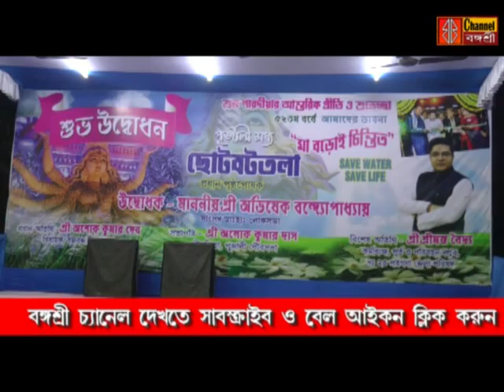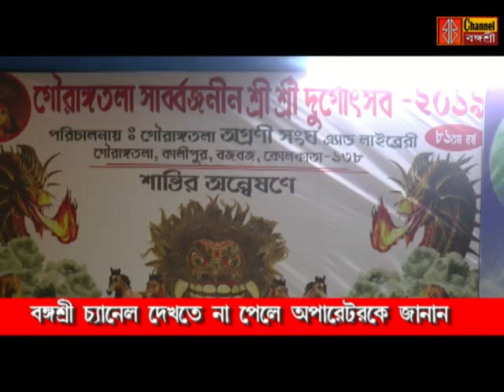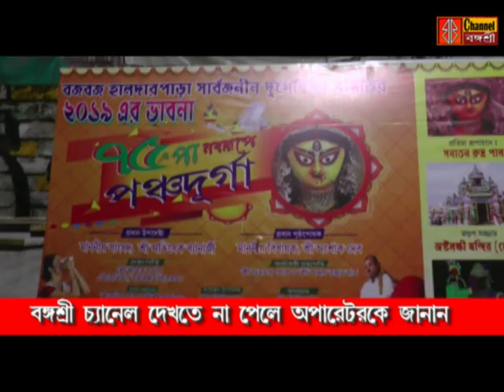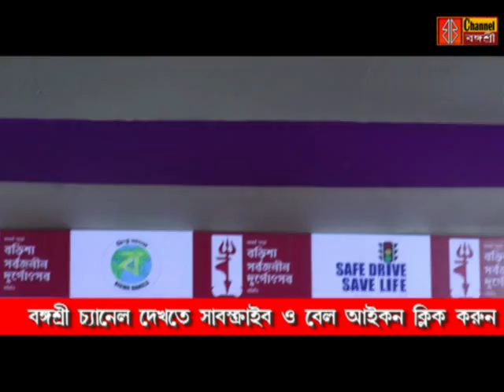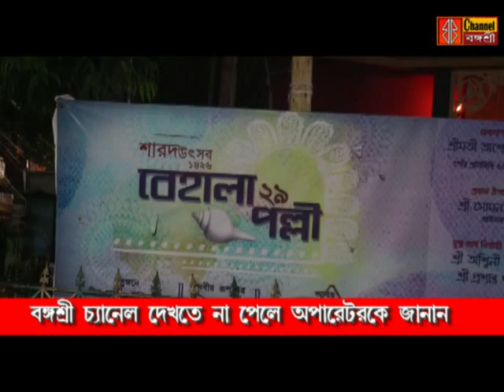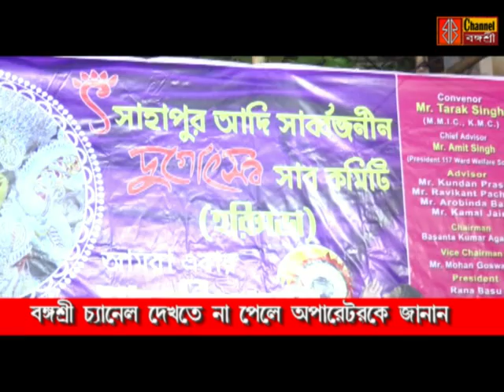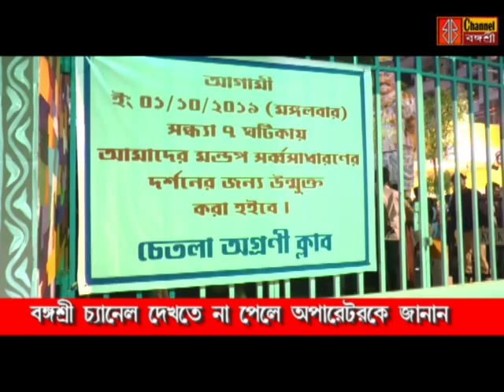বঙ্গশ্রী সংবাদঃ বঙ্গশীর পুজো পরিক্রমা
দঃ শহর থেকে শহরতলী পর্যন্ত আমরা আছি আপনাদের সাথে আপনাদের পাশে